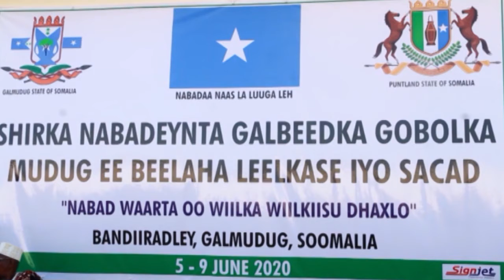Shirka Nabadeynta Galbeedka Gobolka Mudug oo muddo shan cisho ah ka socda Bandiiradleey